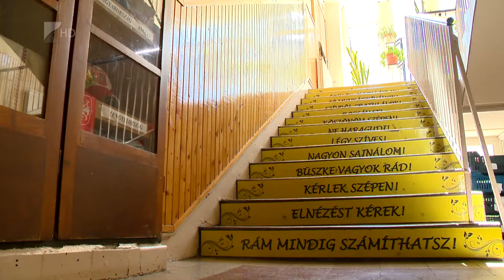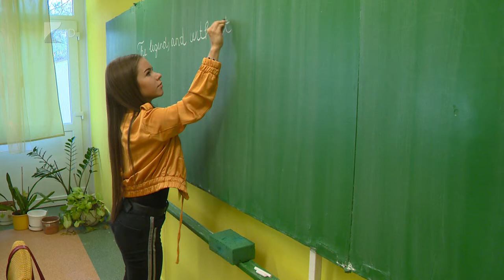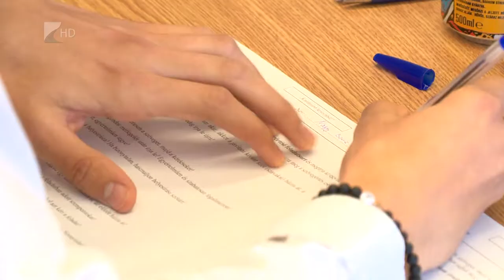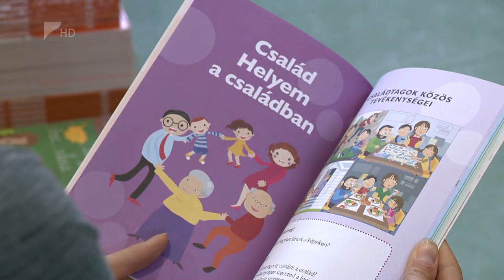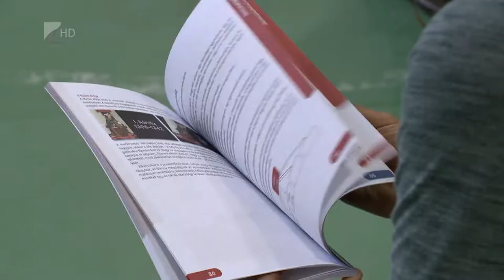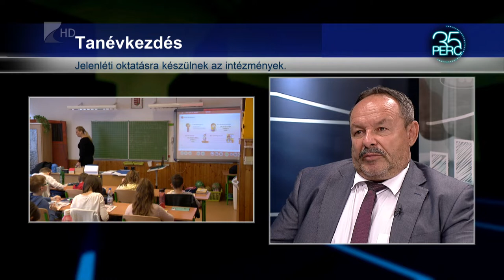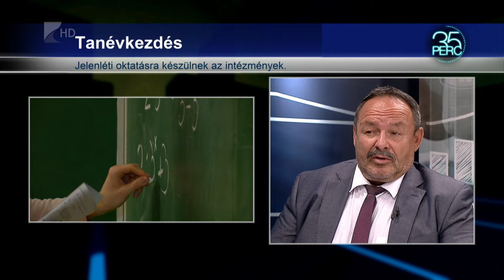35 perc - 2022.08.29.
Témák:

1. Szakmai értekezlet – az oktatási hivatal adott tájékoztatást az intézményvezetőknek
2. Becsengetnek – jelenléti vagy digitális oktatással készülnek az iskolák?
3. Jubileum – 25 éves születésnapját ünnepli a Nyíregyházi Állatpark